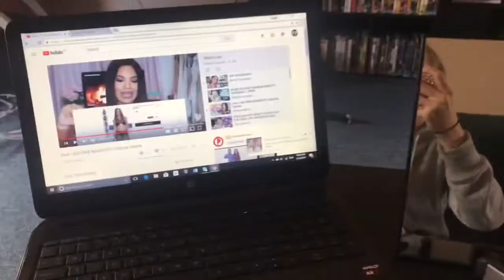We have no water + I dyed my hair! VLOGMAS #5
Join me on vlogmas day 5! I dyed my hair dark blue and reunited with an old friend of mine, PLUS, James and I currently do not have running water 😩

💌snap - rachel.langcake

Xo